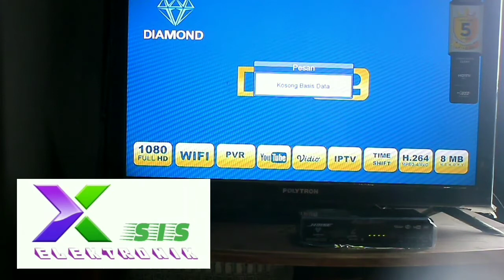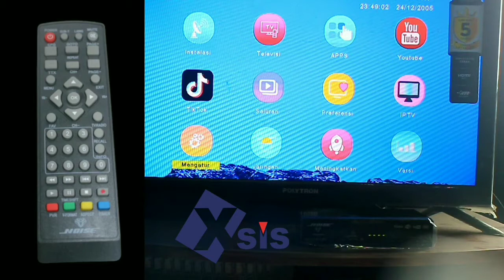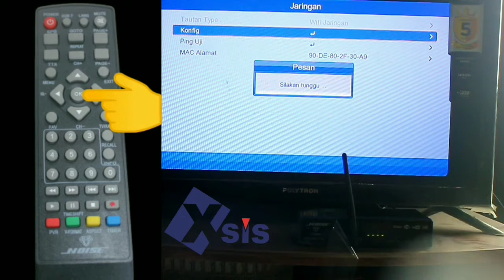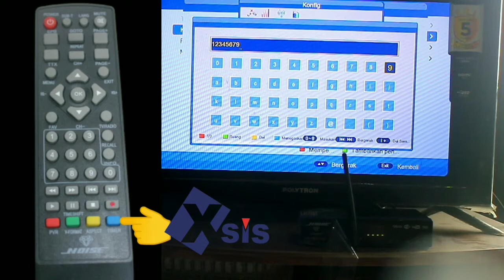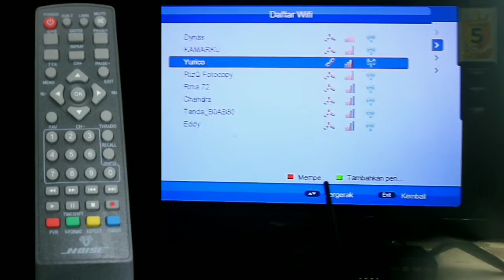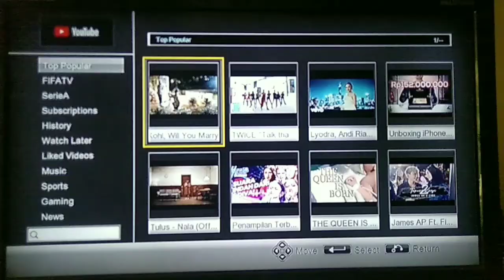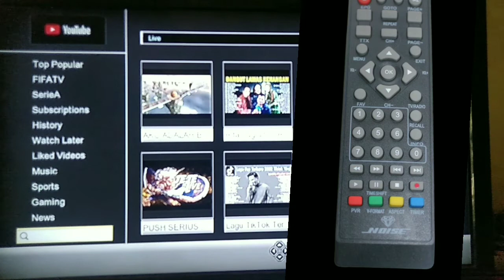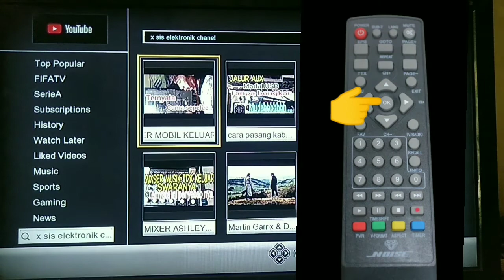cara nonton YouTube pakek STB,.nonton YouTube di set top box dougle WIFI mudahhh